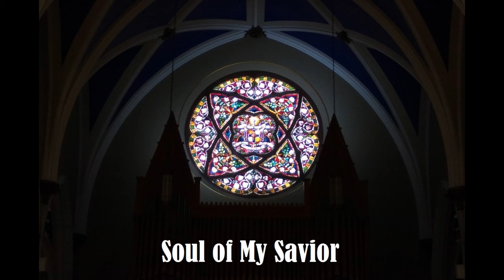Soul of My Savior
Soul of My Savior used under:
OneLicense A-738768